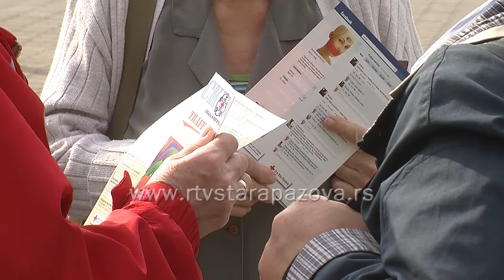Evropski dan borbe protiv trgovine ljudima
Najava: 18. oktobar Evropski je dan borbe protiv trgovine ljudima. Tim povodom volonteri Crnog krsta Stare Pazove delili su flajere na trgu Dr Zorana Đinđića kako bi skrenuli pažnju sugrađanina na ovaj problem.